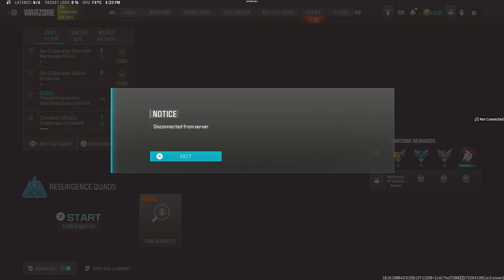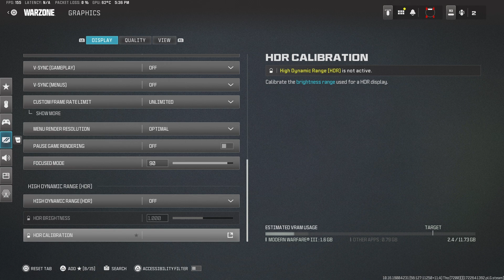THESE GAME SETTINGS GOT ME SHADOW BANNED ON REBIRTH ISLAND 😍🏝️